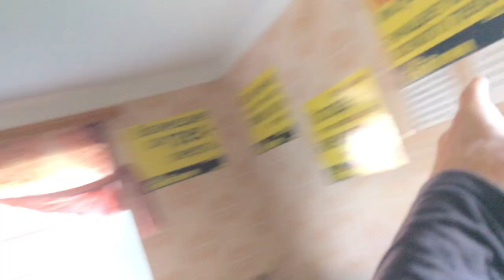За столом. 06 Июля, 2021. Снимал Николай Астахов